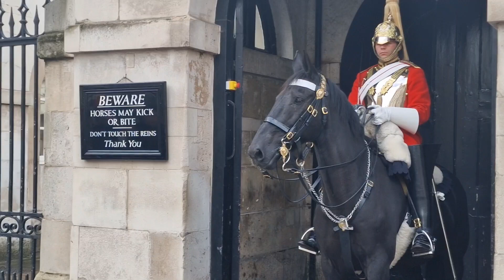she jumps when the horse moves